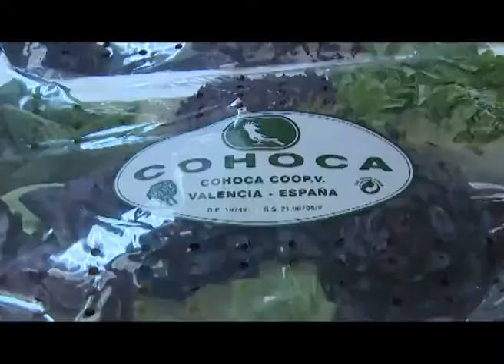El vicepresident del Consell visita la cooperativa hortofrutícola COHOCA, en Benifaió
El vicepresidente del Consell y conseller de Presidencia y Agricultura, Pesca, Alimentación y Agua, José Císcar, ha destacado el carácter estratégico de la investigación agroalimentaria y su relación directa con el aumento de la competitividad de las cooperativas.

Después de una visita la cooperativa hortofrutícola COHOCA, en Benifaió, José Císcar ha señalado que el Instituto Valenciano de Investigaciones Agrarias (IVIA) impulsa numerosos proyectos con cooperativas de la Comunitat Valenciana con el fin de buscar nueva variedades hortofrutícolas ajustadas a las demandadas de los consumidores.

El vicepresident del Consell i conseller de Presidència i Agricultura, Pesca, Alimentació i Aigua, José Císcar, ha destacat el caràcter estratègic de la investigació agroalimentària i la seua relació directa amb l'augment de la competitivitat de les cooperatives. Després d'una visita la cooperativa hortofructícola COHOCA, a Benifaió, José Císcar hi ha assenyalat que l'Institut Valencià d'Investigacions Agràries (IVIA) impulsa nombrosos projectes amb cooperatives de la Comunitat Valenciana a fi de buscar nova varietats hortofructícoles ajustades a les demandades dels consumidors.